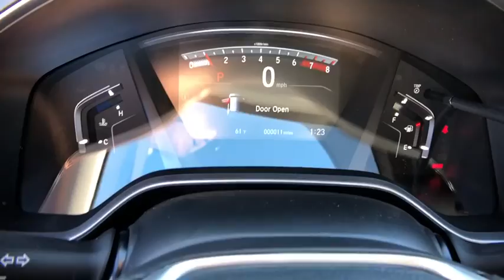2018 HONDA CR-V Redding, Eureka, Red Bluff, Northern California, Sacramento, CA 18H1404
DARK OLIVE METALLIC New 2018 HONDA CR-V available in Redding, California at Crown Motors Redding. Servicing the Eureka, Red Bluff, Northern California, Sacramento, CA area.
2018 HONDA CR-V  - Stock#: 18H1404 - VIN#: 7FARW2H59JE104527